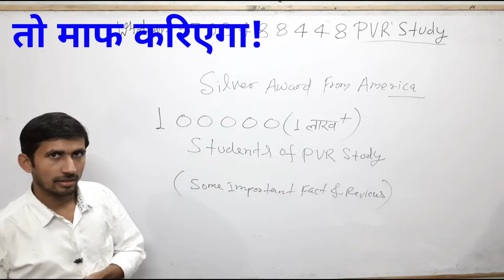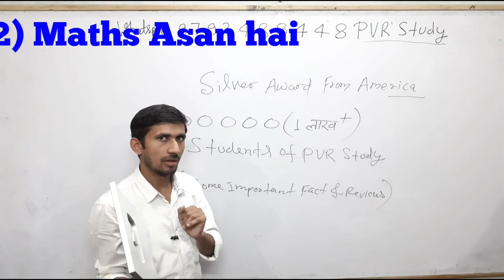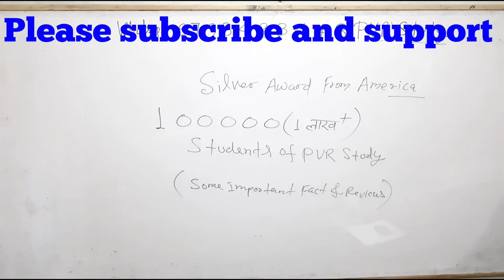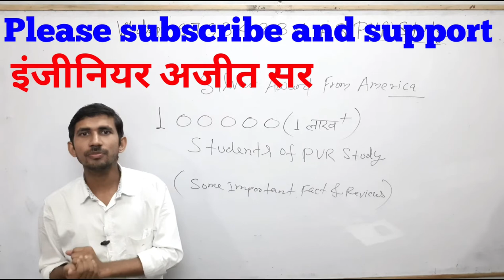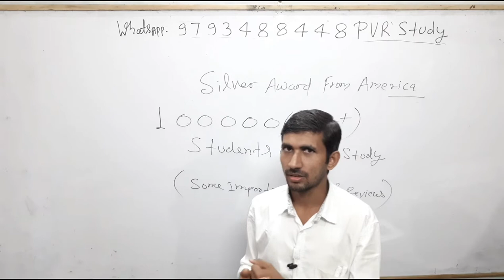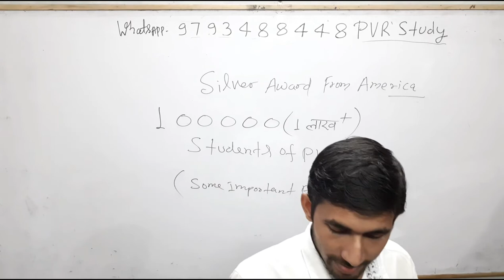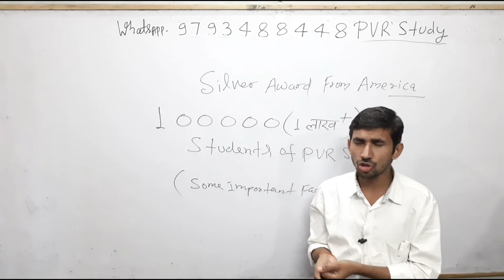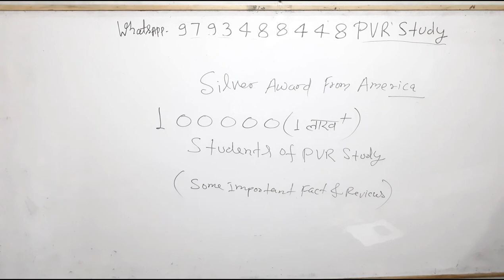YouTube से मिला दिवाली का विशेष तोहफा!DiwaliGiftFromYouTube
Updated since 18 sep 2019, 00:20:55

24 hrs me quality improve ho jayegi.

Current Affairs
Gk Gs/Science
☎ 78438_32 999
☎78438_33 999
Live classes,
Railway maths,
Banking maths,
Online coaching,
Online tayari,
Oneday exams full maths solution,
PVR Study,
CTET MATHS,
UP TET complete course,
TET maths,

3_ Follow on Instagram

Follow on
_Google+